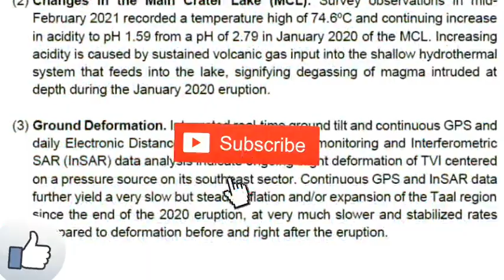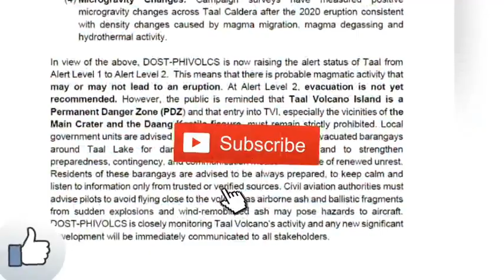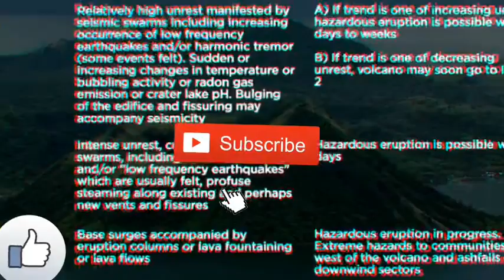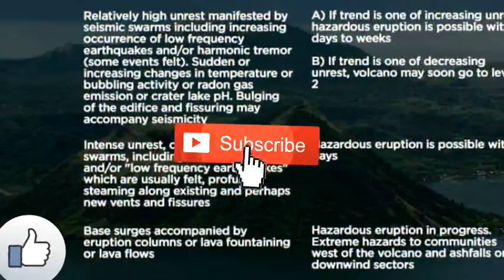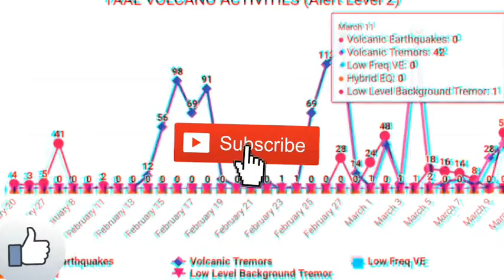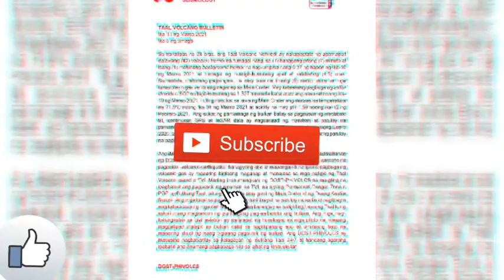ANU NGA BA ANG KALAGAYAN NG BULKANG TAAL MULA IKA-2 HANGGANG 11 ng MARSO 2021?